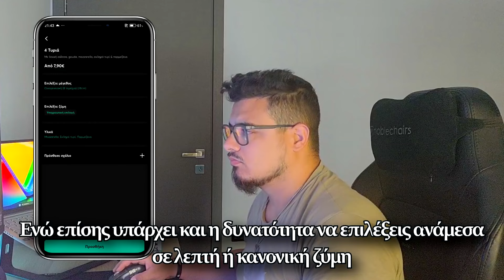Δοκίμασα την Καλύτερη PIZZA της Θεσσαλονίκης!